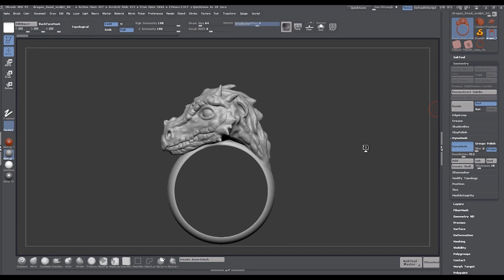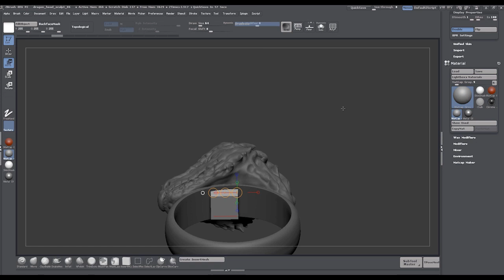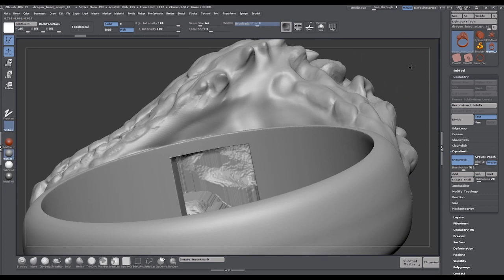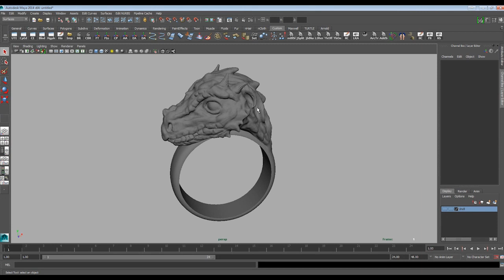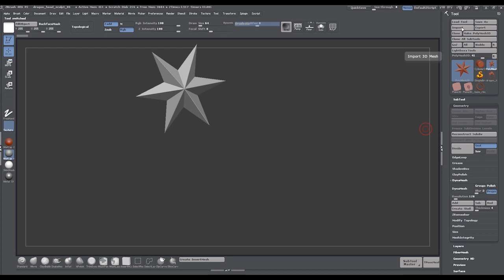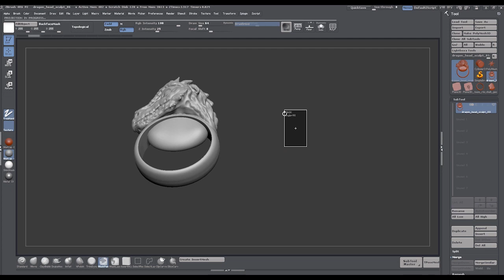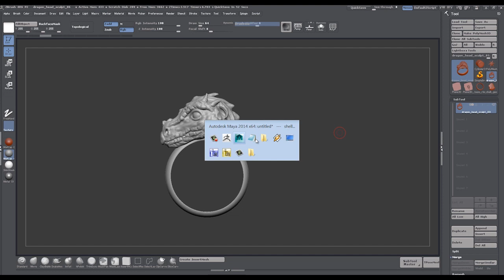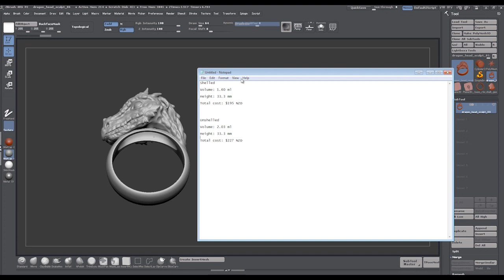3D Printing tutorial: Model a ring in ZBrush, Part 6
This video by Jason Kennedy came with his tutorial in issue 183 of 3D World magazine.